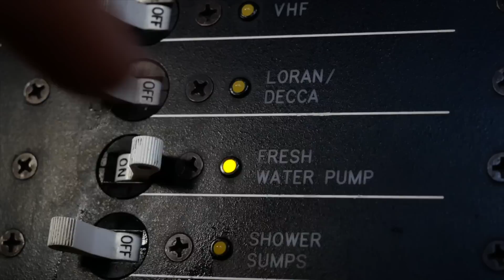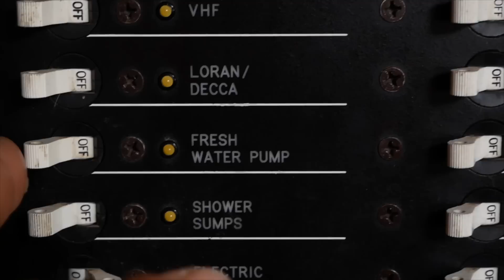Preparing for the Attacking Orcas - Ep 138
We're preparing for our sail to Spain from Ireland.  We'll be crossing the Bay of Biscay and entering waters where killer whales have been known to be attacking sailboats. The cruising community has been particularly concerned with the number of incidents that have been taking place with orcas leaving some in compromising and dangerous situations out at sea. We're also preparing by learning Spanish and fixing a faucet in our aft head and replacing it with a water conserving boat-friendly system.

OUR WINCH HANDLES
- The Flipper by Easysea
a purchase made through the link below helps to support our journey at no extra cost to you :)

OUR WATERMAKER
- SeaWaterPro AC Double Membrane

OUR SAILS
- Precision Sails